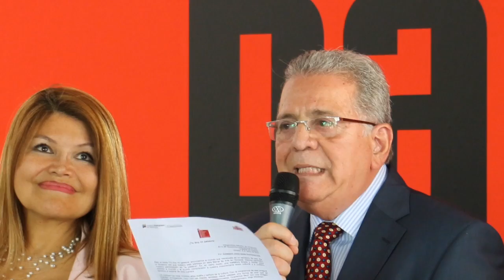Biennale di Venezia - Il discorso dell'ambasciatore del Venezuela in Italia